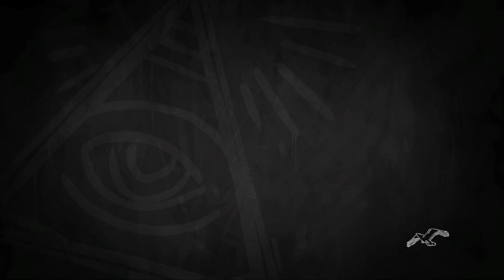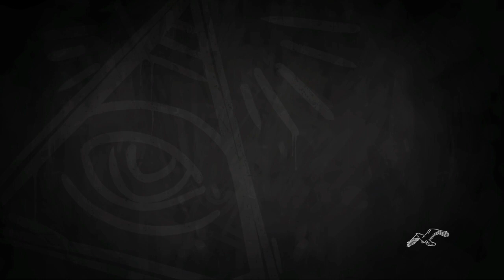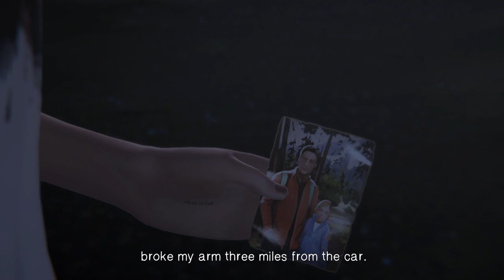Nothing Burns Like a Wildfire... | Life is Strange: Before the Storm Pt. 6